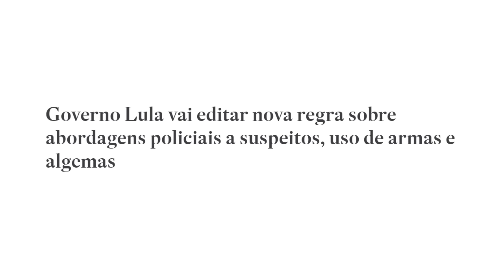LULA prepara DECRETO CONTRA os POLICIAIS!